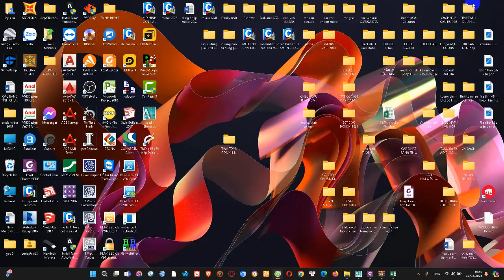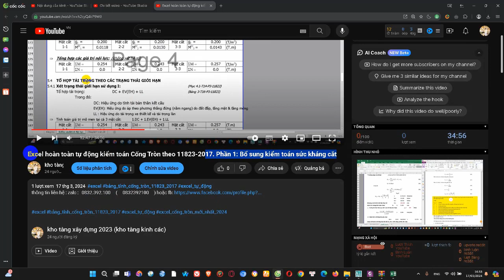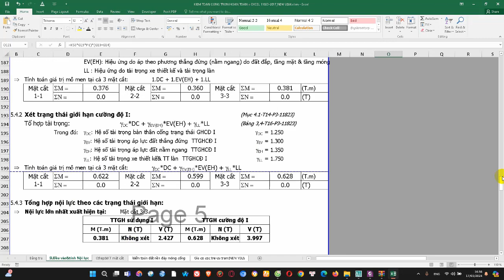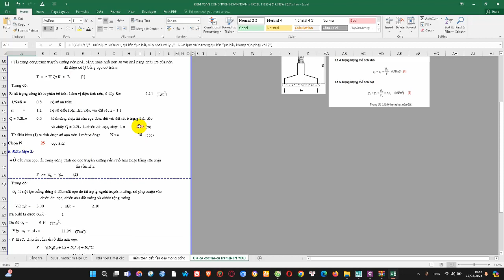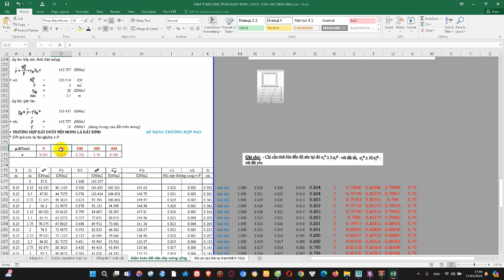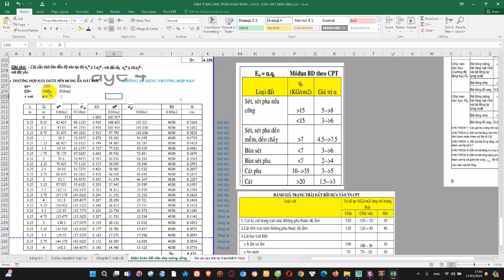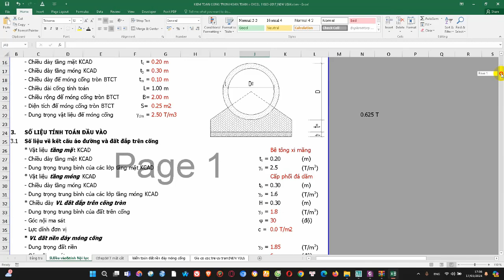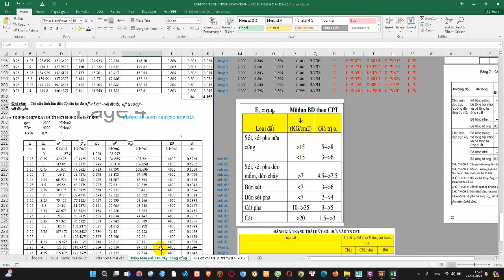(NEW_2024) Phần 2: Excel hoàn toàn tự động kiểm toán Cống Tròn 11823. Sức chịu tải đáy móng, lún..vv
* BẢN TÍNH EXCEL CỐNG TRÒN MỚI NHẤT 2024 THEO TCVN 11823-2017 CÓ:
+phần 1: Bổ sung chỉnh sửa và thêm phần kiểm tra sức kháng cắt : video phần 1
+phần 2: Bổ sung sức chịu tải đất nền đáy móng cống, tính lún và gia cố móng cống=thay đất,cọc tre-cừ tràm (khi nền yếu)